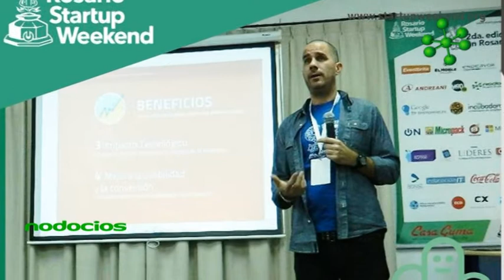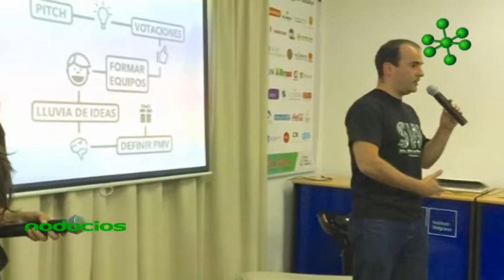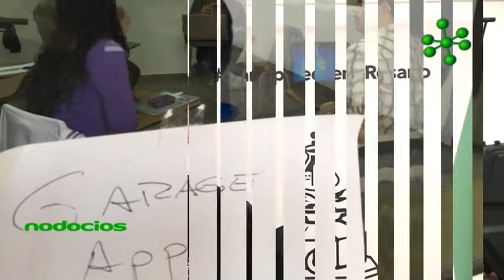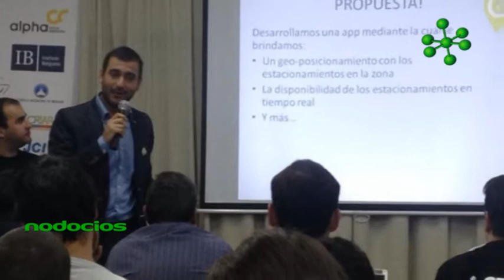Start up weekend Rosario 2015